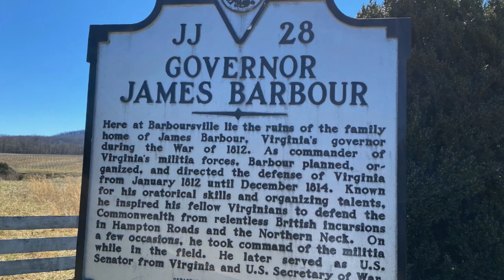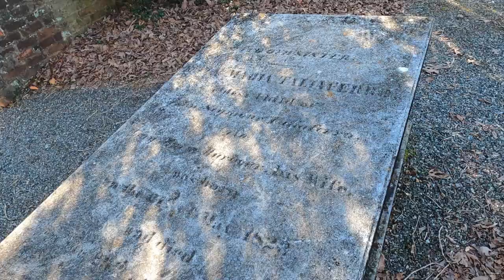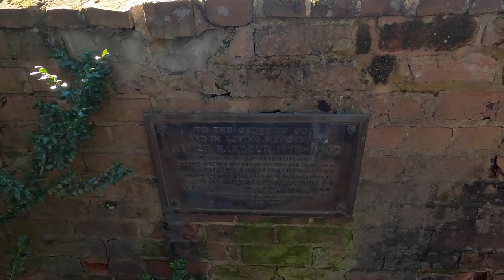BARBOURSVILLE RUINS & GRAVESITE (Orange County, VA)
Ruins of the home of James Barbour. Virginia governor during the War of 1812, US Senator and then Secretary of War. Mansion was designed by his friend Thomas Jefferson in Thomas' famous Palladian style.